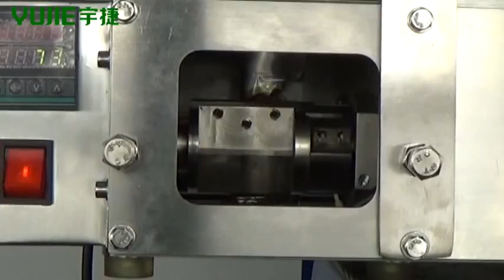YJ-20V Paste Packing Machine